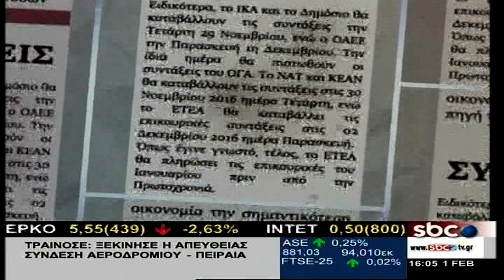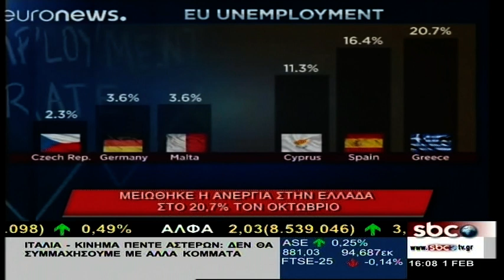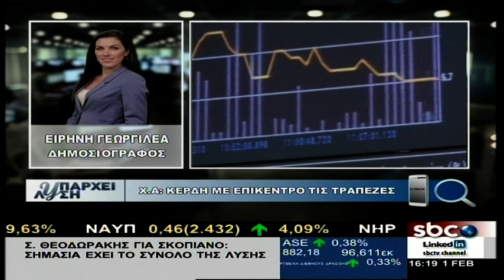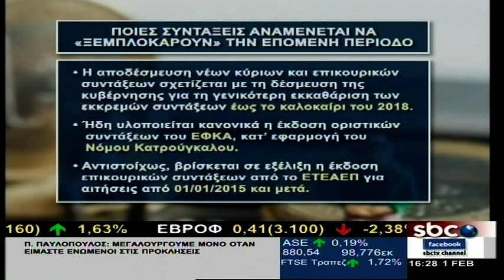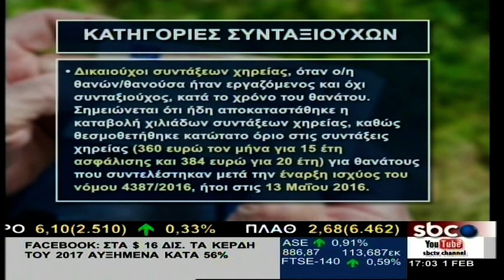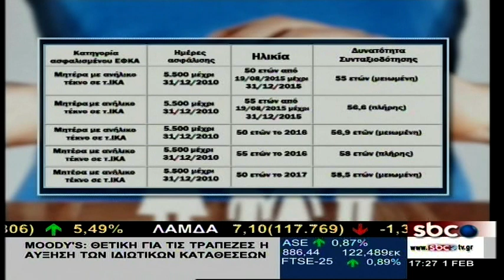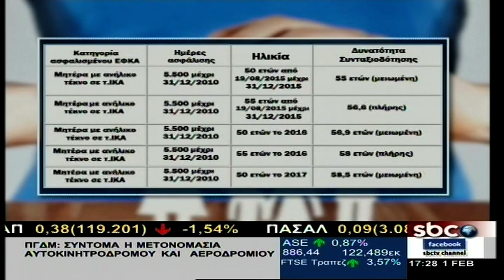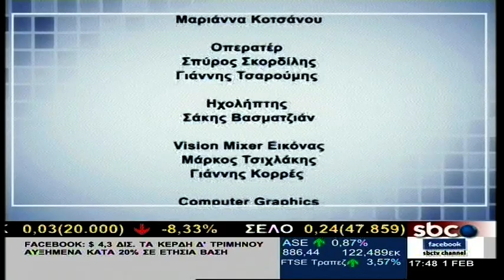Υπάρχει Λύση - 1/2/2018 | Σ. Μύτιλη | SBC TV